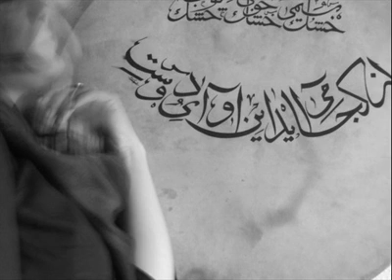Mahsa & Marjan Vahdat - Ey Yar (Aman Hey Aman)